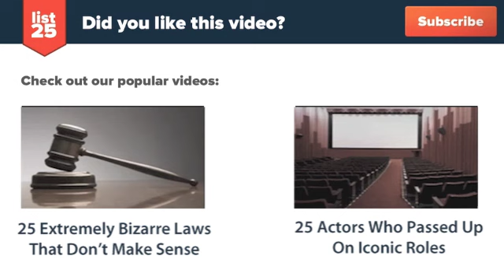25 Strangest Things Found In An X-Ray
While normally x-rays reveal things like broken bones or fluid filled lungs, every once in a while they expose something a little more strange. How strange? Painfully strange. Get ready to cringe because on this list you'll find everything from knives and wedding rings to cellphones and hand grenades. These are the stories behind the 25 strangest things found in an x-ray.

Check out the text version too!

Here's a preview:

Nail through skull
Swallowed wedding ring
Knife in head
Nail gun murder
Surgical scissors in abdomen
Arrow through skull
Swallowed scissors
Electric Blanket in Burmese Python
Knife through forehead
Blade in a puppy's stomach
Light bulb in colon
Cell phone in colon
Drill through head
Swallowed cobblestones
Keys through eyesocket
Tap handle through eye
Largest kidney stone ever
Swallowed bed springs and batteries
Bullet in colon
Fork in stomach
Magnets in colon
Nail through forehead
Grenade in head
Grenade in stomach
Chair leg through head